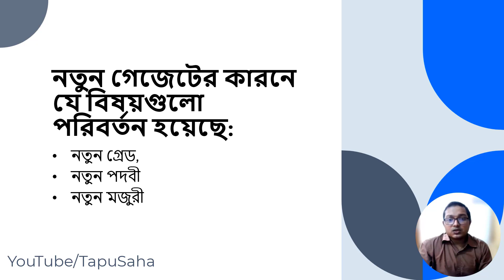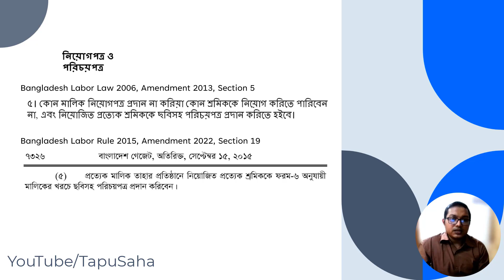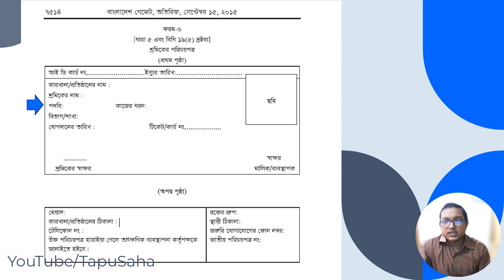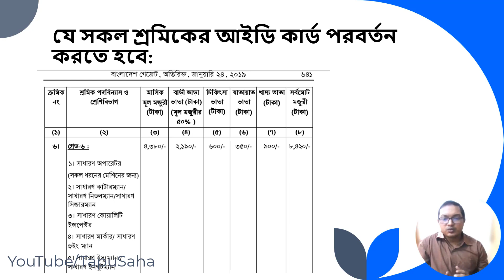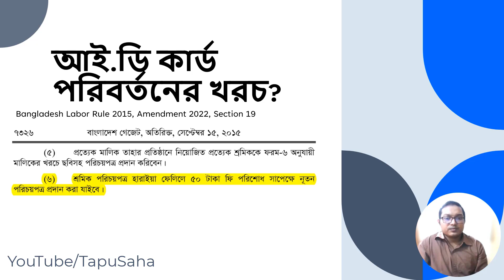Minimum Wage Gazette Training Part 04 শ্রমিকদের কি নতুন আইডি কার্ড দিতে হবে? Tapu Saha Bangladesh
RMG Minimum Wage Gazette Training Part 04 নতুন গেজেটের সাথে মিল করে গার্মেন্টসের শ্রমিকদের কি নতুন আইডি কার্ড দিতে হবে? Tapu Saha Bangladesh workerIDcard worker ID card change.

আলোচ্য সূচী
১. নতুন গেজেটের সাথে মিল করে শ্রমিকদের আইডি কার্ড কি কি পরিবর্তন হতে পারে?
২. এজন্যে কোন কোন শ্রমিকের  আইডি কার্ড চেঞ্জ করতে হবে?
গত ২০ ডিসেম্বর ২০২৩, তারিখে বাংলাদেশের (Ready Made Garments Sector) এর নিম্নতম মজুরীর চুড়ান্ত গেজেট প্রকাশ করা হয়।
আজকে আমরা মিনিমাম ওয়েজ গেজেটের বিভিন্ন দিক নিয়ে আলোচনা করবো।
যেমন ধরুণ:
নতুন গেজেটে কি কি পরিবর্তন এসেছে
এই পরিবর্তনগুলো আপনি কিভাবে ফ্যাক্টরিতে Implement করবেন
অডিটের ক্ষেত্রে কি কি চ্যালেঞ্জ ফেস করবেন, সেগুলো কিভাবে সল্ভ করবেন ইত্যাদি।

ট্রেনিং সেসনটি বাংলা এবং ইংরেজি সমন্বয় করে তেরি করা হয়েছে।
আশা করি  শ্রমিক ও কর্মকর্তা সকলের জন্যেই এই ট্রেনিংটি কাজে লাগবে।

নিম্নতম মজুরী (MinimumWage) বলতে কি বুঝায়?
সাধারনত প্রতি পাঁচ বছর পর পর মজুরী বোর্ড গঠন করে নিম্নতম মজুরী পুনর্বিবেচনা করে পুনর্নির্ধারন করা হয়।
নিম্নতম মজুরী বলতে বুঝানো হয়, কোনো একটি সেক্টরের কর্মরত শ্রমিক ও কর্মকর্তাদের কাজের ধরণ ও দক্ষতার উপর ভিত্তি করে সর্বনিম্ন কত মজুরীতে কাজে নিয়োগ করানো যাবে, তা নির্ধারন করা ।
যেমন:  কোনো একটা কারখানায় অপারেটর যেমন থাকে কোয়ালিটি কন্ট্রোলার, নিডিলম্যান বা ইলেকট্রিসিয়ানও থাকে। কোন পদে সর্বনিম্ন কত মজুরিতে সেই সকল শ্রমিককে নিয়োগ করা হবে, নিম্নতম মজুরির গেজেটে সেটার ব্যাপারে গাইডলাইন দেয়া হয়। এটা করা হয় যেন মালিক পক্ষ শ্রমিককে এর থেকে কম মজুরিতে কাজে নিয়োগ করতে না পারে, আবার শ্রমিক পক্ষ মালিকের কাছে তার দক্ষতার তুলনায় অধিক মজুরি দাবি করতে না পারে।
তারমানে নিম্নতম মজুরী শুধুমাত্র একটি সংখ্যা নয় বরং সেই সেক্টরের সমস্ত শ্রমিক ও কর্মকর্তাদের জন্যে একটি বিস্তারিত গাইডলাইন।
সাধারনত নিম্নতম মজুরী ঘোষনা করার সময়, সেই সেক্টরের শ্রমিকদের গ্রেডিং কি হবে, কাজের ধরন ও গ্রেড অনুসারে তাদের মূলমজুরী, বাড়িভাড়া, চিকিৎসা ভাতা, যাতায়াত ভাতা, খাদ্যভাতা ও অন্যান্য ভাতার ব্যাপারে বিস্তারিত গাইডলাইন দেয়া হয়।

যেকোন সময় খুঁজে পেতে ভিডিওটি আপনার টাইমলাইনে শেয়ার করে রাখুন। ফেসবুক, ওয়াটসঅ্যাপ, ম্যাসেঞ্জার গ্রুপের মাধ্যমে কমপ্লাইন্স সেক্টরের সাথে যুক্ত সকলের কাছে  পৌছে দিন।
এখানে নিয়মিত কমপ্লায়েন্স অডিট সংক্রান্ত টিপস-এন্ড-ট্রিকস এবং টিউটোরিয়াল আপলোড করা হবে।

সবাই মিলে জানবো, নিরপদ কর্মপরিবেশ গড়বো।

ETIBaseCode SAQ Abbreviation| Sedex terminology| Sedex compliance audit| Tapu Saha

8 ✅Higg Index modules Introduction, BRM MSI PM FEM FSLM Abbreviation, Higg Index Training/ How to HIGG

9 ✅ SEDEX/SMETA: How to share sedex site with buyers/ Sedex site sharing/ linking Sedex with buyers

বায়ারদের সাথে সেডেক্স সাইট শেয়ার বা লিংকরবেন কিভাবে?

02: সেডেক্স সাইট লিংক করার জন্যে বায়ারকে কিভাবে রিকোয়েস্ট পাঠাবেন?

03. সেডেস্ক এ বায়ার হিসেবে কিভাবে সাপ্লাইয়ারদেরকে এ্যাড করবেন?
Sedex/SMETA Audit: How to link suppliers to Sedex site (As a Buyer)? How to add factory in Sedex?